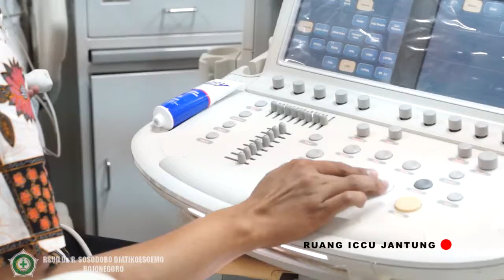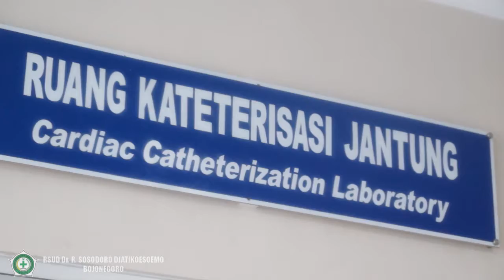Profile RSUD Dr. R. Sosodoro Djatikoesoemo Bojonegoro